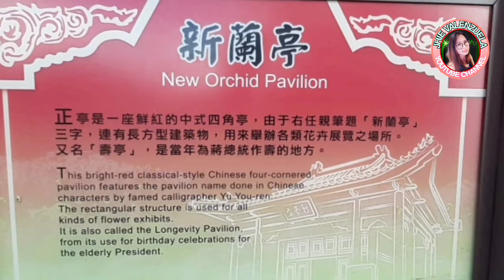NEW ORCHID PAVILION @ SHILIN RESIDENCE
new orchids pavilion is located at Shilin Residence Taipei taiwan opening hours from 08:30 am until 5;00 pm in the evening